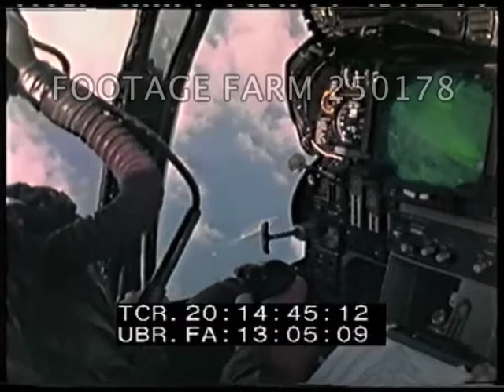US Navy Aircraft Carrier Operations - Color, F-14A Tomcats - 250178-02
[US Navy Aircraft Carrier Operations - Color, F-14A Tomcats]
CU USN Grumman F-14A Tomcat no. 202 nose section as aircraft being towed by tractor on flight deck.  No. 203 positioned for hookup to catapult & taking off; intercut w/ catapult director waving hand signals to pilot. GOOD
20:13:02  MS Aerials of USN F-14A no 208 in flight to left, peels off above clouds.  LA l. to r. F-14A overhead.
20:13:50  MS two F-14As r. to l. over ocean w/ light clouds.
20:14:14  Aerial formation of three USN F-14As in aircraft carrier flyover w/ wings full span; repeat w/ wings swept.
20:14:43  MCU radarscope in rear cockpit of F-14A, carrier below.
20:14:52  USN F-14As landing l. to r. seen from bridge of carrier & taking off again; two others land.  USN F-14 no 12 (?) landing seen from edge of flight deck, turns & guided to parking.
20:16:05  Tug pulling USN F-14A toward parking area  MCU no. 107 past.  Others pushed on carrier flight deck for parking.
Twin Engine Supersonic Variable-Sweep Wing fighter jet; 1970s; 1980s; 1990s; 2000s; Cold War;
NOTE:  First deployed in 1974 aboard USS Enterprise (CVN-65) & participated in Saidon withdrawl; first kills in Gulf of Sidra incident 19Aug81 off Libyan coast.  Retired 22Sep06.
NOTE:  May combine w/ other complete short reels totaling up to 10 minutes for per reel rate.